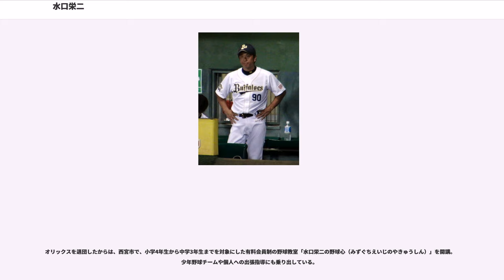水口栄二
水口 栄二（みずぐち えいじ、1969年1月9日 - ）は、愛媛県八幡浜市出身の元プロ野球選手（内野手、右投右打）・コーチ。

愛媛県立松山商業高等学校（松山商）3年生時代の1986年に主将として出場した第68回全国高等学校野球選手権大会で、1大会における安打最多（19安打）を記録。

また、現役選手時代には日本プロ野球歴代7位の通算279犠打を記録。そのうち大阪近鉄バファローズに在籍した14年間では、同球団史上最多の通算261犠打を記録。1997年にシーズン最高記録の42犠打を樹立したほか、2001年・2004年にもパシフィック・リーグの最多犠打を達成している。

松山商業高校から早稲田大学人間科学部スポーツ科学科に進学。松山商時代の1986年には、主将としてチームを夏の甲子園で準優勝に導いた。水口自身も、前年の大会で佐藤勝実（宇部商業高校）が記録した大会最多安打記録（15安打）を大幅に更新する19安打を放つと共に、同じく前年の大会で清原和博（PL学園）が記録した大会最多塁打記録（27塁打）にも並んだ。

早稲田大学では、1年生から硬式野球部で遊撃手のレギュラーを獲得。4年生になったには、第80代主将として、チームを15シーズン振りのリーグ優勝に導いた。東京六大学野球のリーグ戦では、通算で92試合出場。339打数91安打、6本塁打、27打点、打率.268という記録を残す一方で、ベストナインを4回獲得した。

1990年末のプロ野球ドラフト会議で、近鉄バファローズから2位指名を受けて入団（尚、社会人経由ではない早稲田大学としての指名野手は1979年の岡田彰布以来である）。近畿大学呉工学部からドラフト3位で指名された松山商時代の同級生・佐野重樹と、再びチームメートになった。

近鉄に入団して初めて迎えたキャンプで、当時チームの主砲であったラルフ・ブライアント、鈴木貴久らが打撃練習で外野スタンドに次々と打球を放り込んでいく姿を見てショックを受け、「場違いな世界に来てしまった。自分のような非力なバッターがプロでやっていけるんだろうか」と近鉄に入団したことを後悔したという。

1年目のから、猛打の近鉄打線の中で小技のできる内野手として重宝され、代走や守備固めで68試合に出場した。だが、、も、二塁の大石大二郎、遊撃の吉田剛のサポート役としての起用が多く、レギュラーを奪うまでには至らなかった。

に吉田に代わり遊撃手のレギュラーを獲得し、打率.272の活躍で初の100試合出場を達成した。翌も2番・遊撃手に定着した。

シーズン中盤から大石の衰えにより二塁手へコンバートされ、自己最多の8本塁打を放った。同年はオールスターゲームに出場。以後、近鉄バファローズが消滅するまでの9年間、正二塁手であり続けた。

しかしは開幕戦で太もも負傷、8月のぎっくり腰などで1軍と2軍を行き来する状況で、正二塁手を高須洋介に譲り、本人は30試合の出場にとどまってしまう。

はそれまで1番だった大村直之が前年からの不振を引きずり、春先は武藤孝司も不振だったことに加え、水口自身が好調だったため大村に代わり1番を務めた。6月中旬までは3割をキープしていたがその後は不振になり、そのままシーズンを終える。後半戦は武藤の怪我もあり、12試合遊撃手で先発出場している。

2001年、大阪近鉄バファローズの12年ぶりの優勝に、不動の2番・セカンドとして貢献した。ファウルで粘るいやらしいバッティングが持ち味だが、僅差の2位で迎えた9月17日の対西武戦での松坂大輔からの決勝打や、ヤクルトスワローズとの日本シリーズ第2戦での島田直也からの同点3ランなど時に目を見張るような活躍を見せた。

とは100試合未満の出場に終わった。

は3年ぶりに規定打席に到達した。打率も.293と好調だった。オフの分配ドラフトを経てオリックス・バファローズに移籍。近鉄出身者としては数少ない仰木彬監督時代を知る選手でチームの融和に努めた。

は平野恵一・塩崎真らとの併用で起用された。この年から二塁手だけでなく三塁手としても起用されるようになる。

8月30日の対西武戦で1500試合出場を達成した。7月2日、三輪隆バッテリーコーチ（同じ1969年生だが、水口の方が...